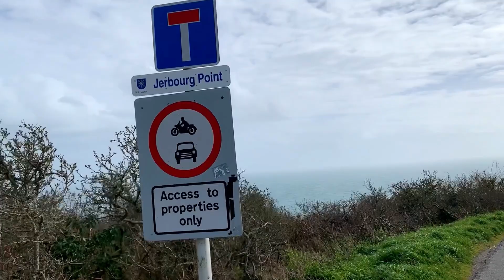He told me about Gorkha’s | Proud to be Nepali | Sharad magar